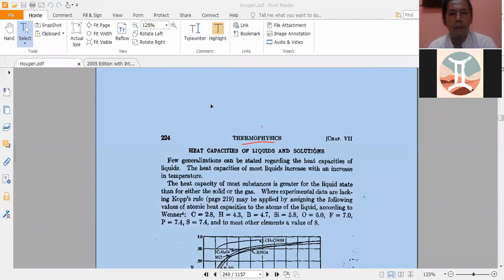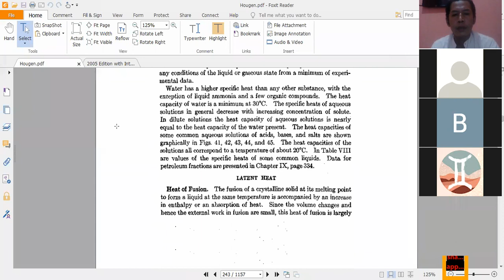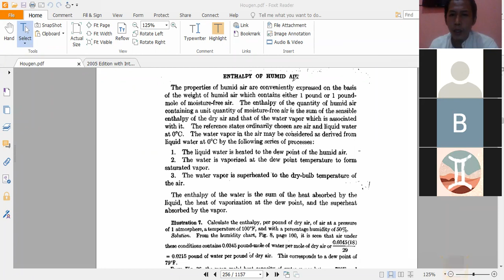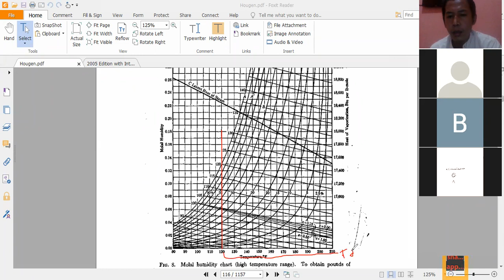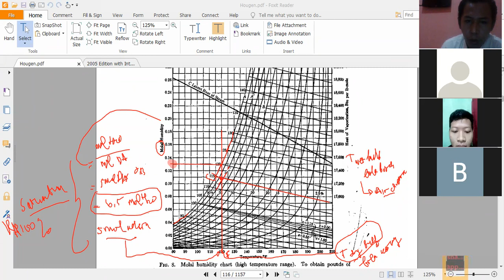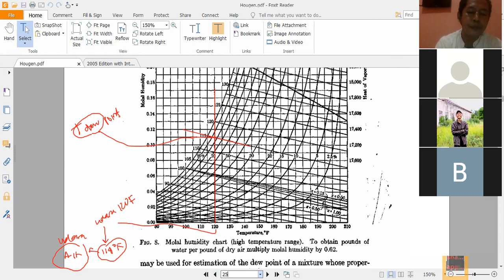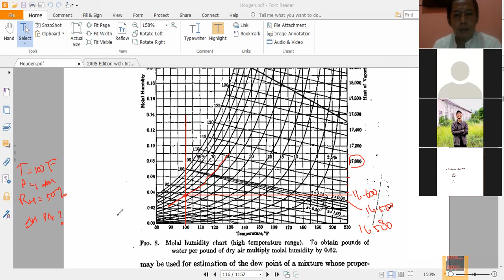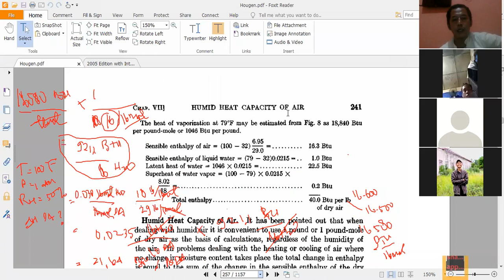Neraca Massa Energi 2 (ThermoPhysics 2)